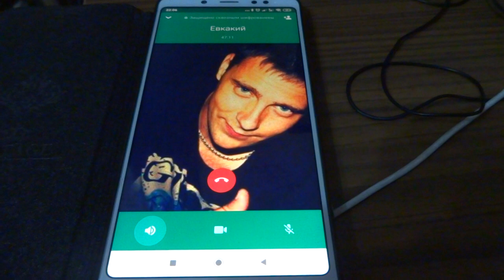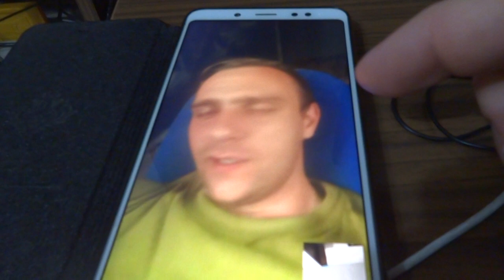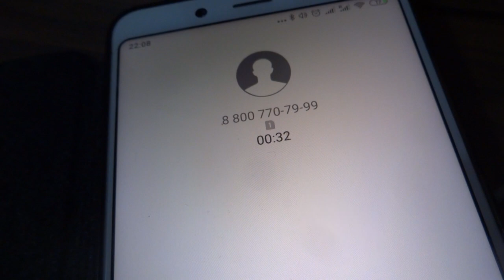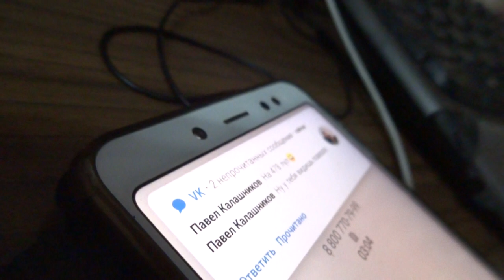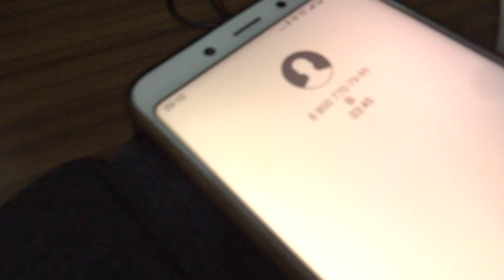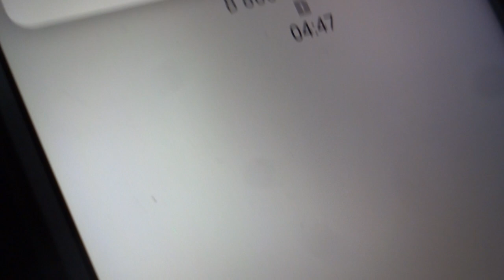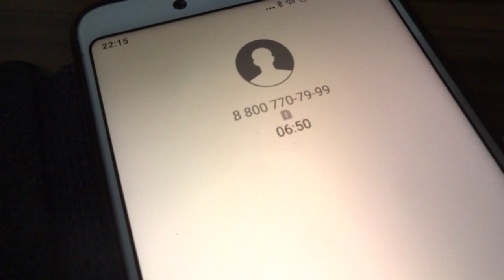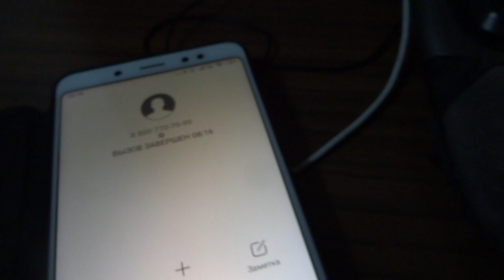2020-06-03 DNS не принимает заказы :(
Выбирал себе жесткий диск, обломали по полной. Нужного нет в наличии, либо есть, но подороже. Придется выбрать менее лучший.